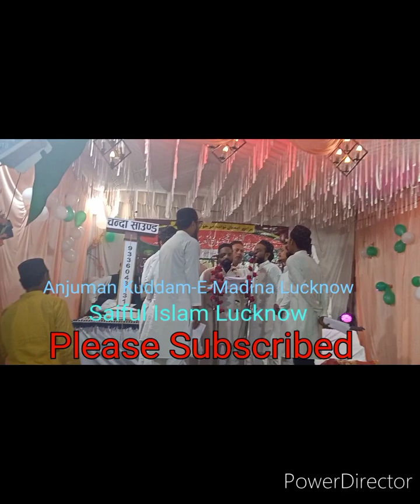Anjuman Kuddam-E-Madina Lucknow II Qata II 2023 II